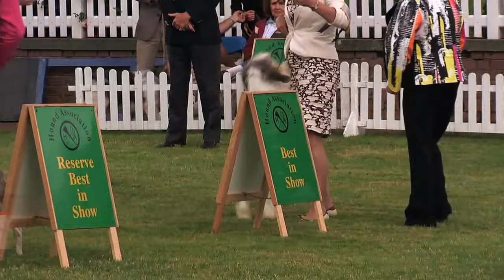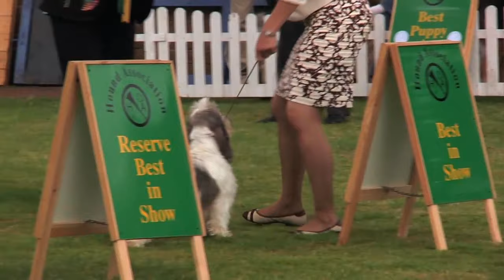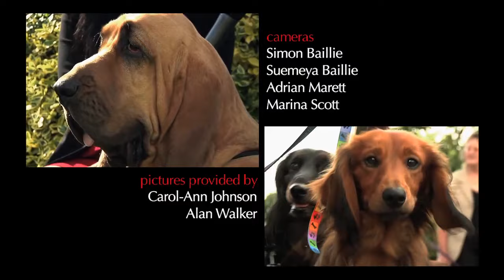Highlights of Houndshow 2012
Watch highlights of Houndshow 2012 with Marina Scott and Simon Parsons.
The programme includes breed features on the Petit Basset Griffon Vendeen, Bloodhound, the Dachshunds, Greyhounds and we spoke to 14 year-old handler Luke Johnson.